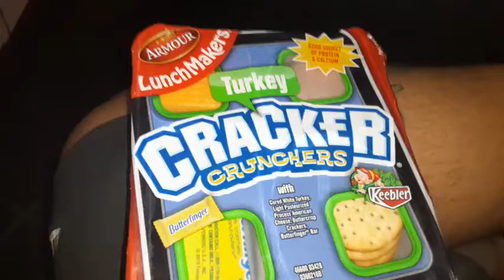armour lunchmakers turkey cracker scrunchies